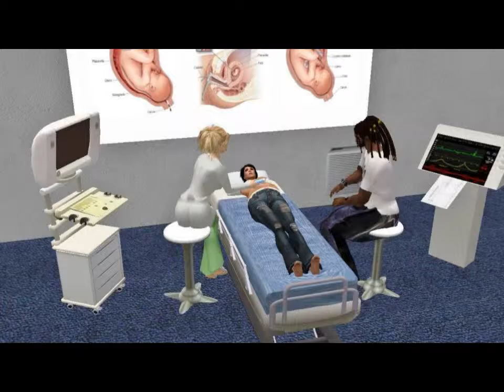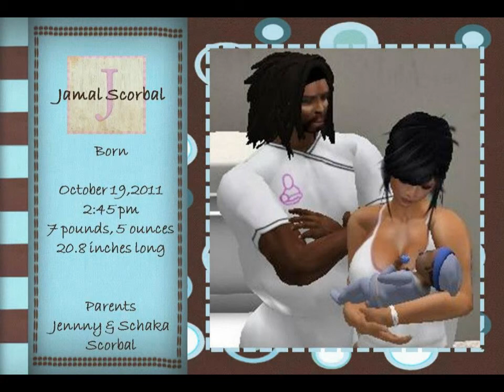El nacimiento de Jamal